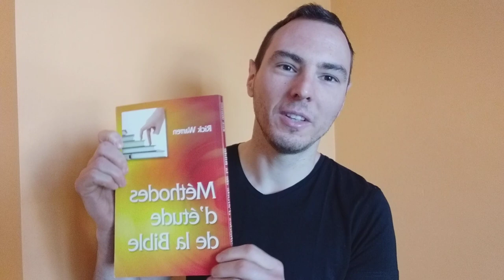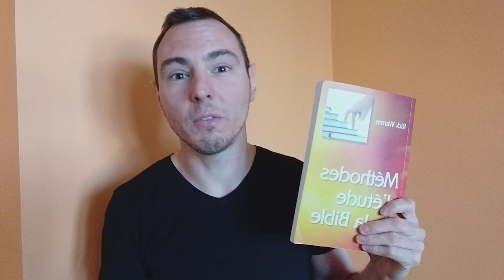Formation - Comment méditer la Bible?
Voici une courte formation vidéo avec Guillaume Brédar sur "Comment méditer la Bible."
Ses propos sont inspirés par le livre de Rick Warren "Méthodes d'étude de la Bible" (vous pouvez vous le procurer

Le formulaire d'étude dont Guillaume nous parle est à télécharger